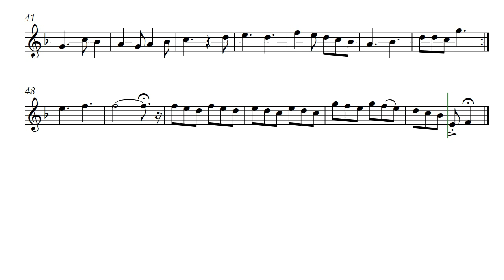Feztival (Opus 752)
Yes, Feztival by Daniel Hay. The title is a respelling of festival. It is a fun time.